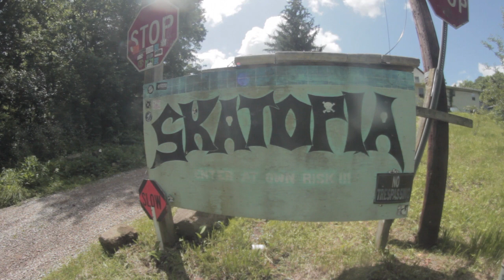Skatopia - Noah Corona - No Women No Cry